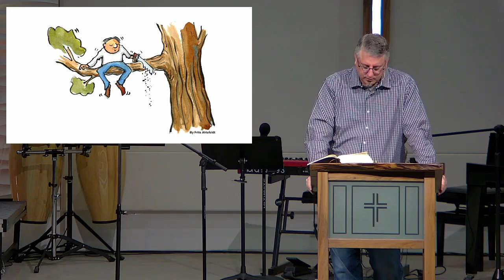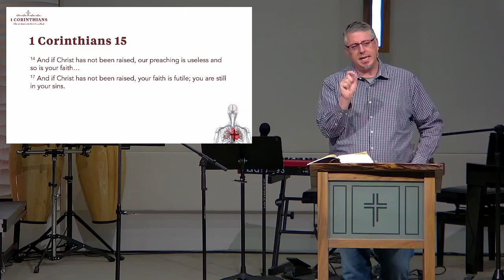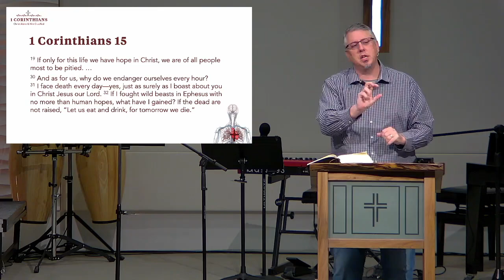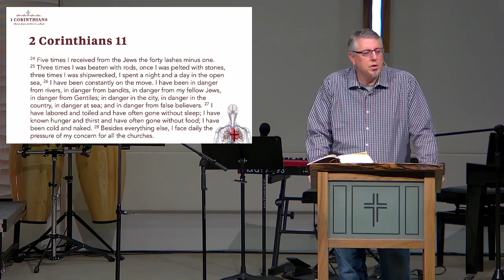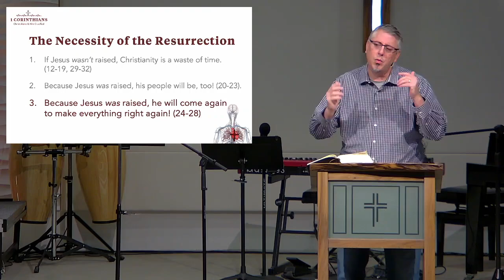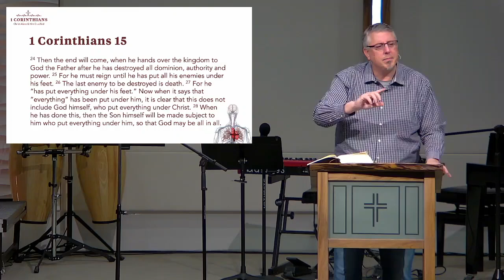"The Importance of the Resurrection"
Rev. Steve Sage
1 Corinthians 15:12-34
GRC Sunday Worship Service